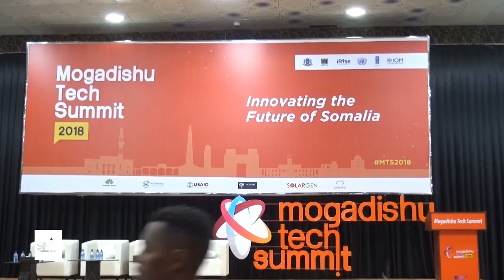SHIRKA TIKNOLOJIYADDA OO SI RASMI AH UGA FURMAY MUQDISHO